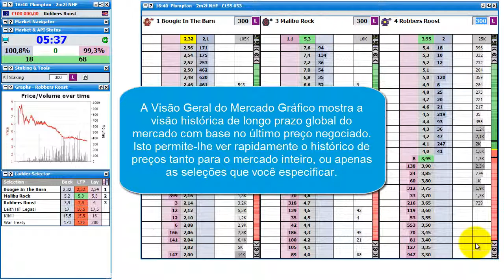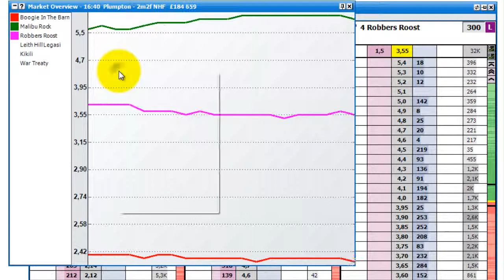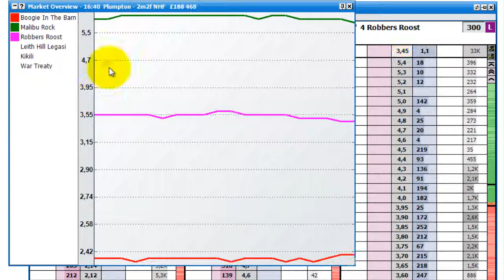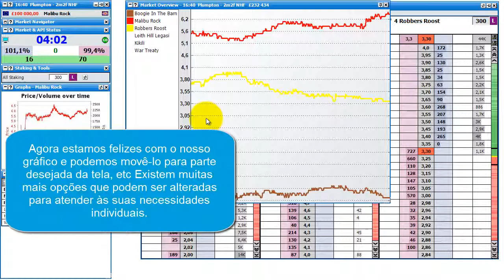6 Gráfico de Visão Geral do Mercado